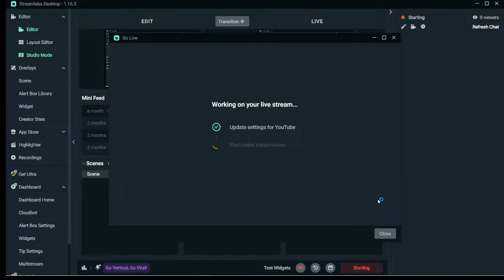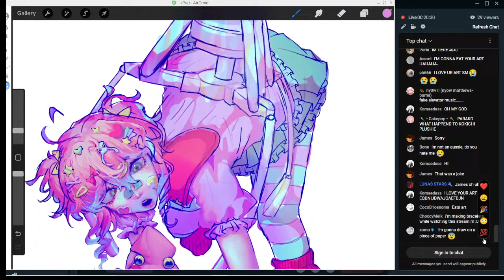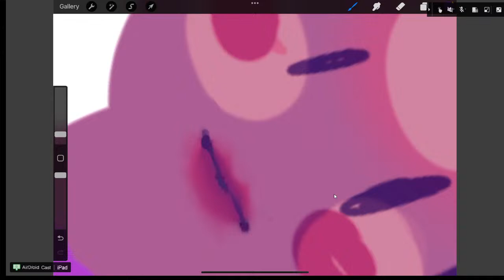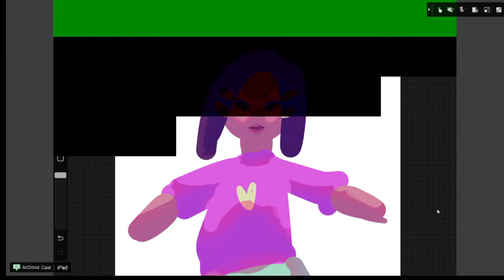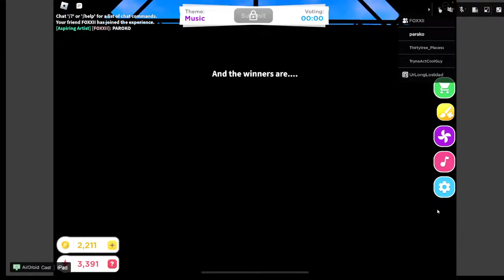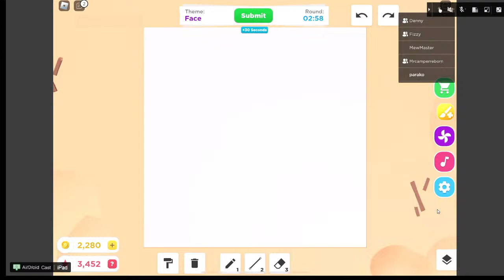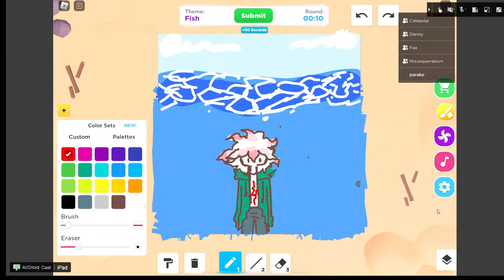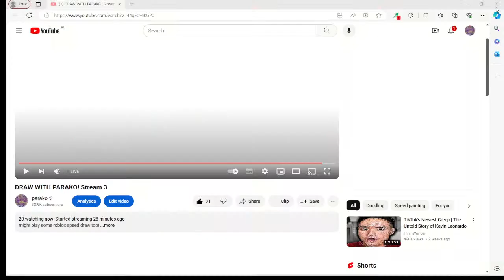DRAW WITH PARAKO! Stream 3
might play some roblox speed draw too!